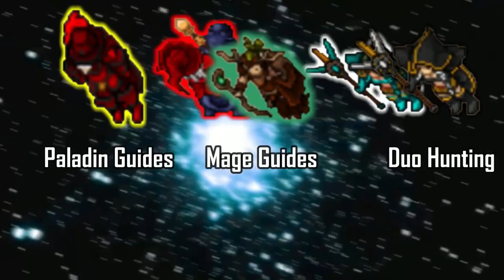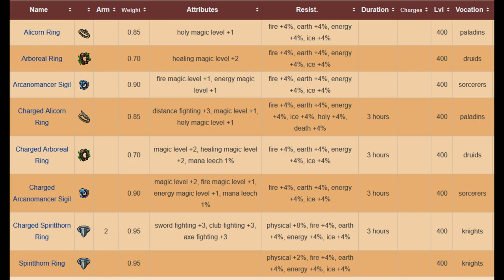Will this item increase in value?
Just a small prediction for the future! Do you agree or disagree?
Do you have any item which you think will either increase or decrease in value?